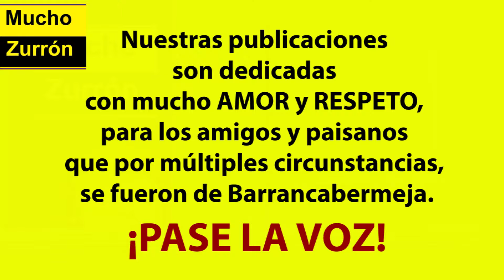LA GLORIETA DEL CINCUENTENARIO DE BARRANCABERMEJA COLOMBIA.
Nuestras publicaciones son dedicadas con mucho AMOR y RESPETO, para los amigos y paisanos que, por múltiples circunstancias, se fueron de Barrancabermeja.
¡PASE LA VOZ!

RAGO GÓMEZ
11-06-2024